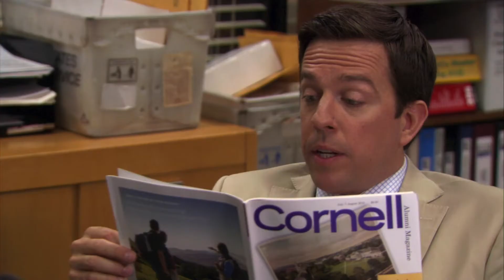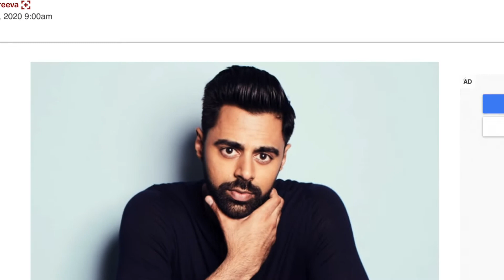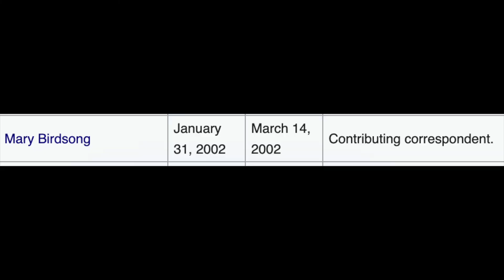Which Daily Show Correspondent Was The Best?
Who was the greatest daily show correspondent of all time, or the most valuable, or maybe who's had the best career? To be honest my own criteria for making this video is pretty all over the place.

The Daily Show is an American late-night talk and news satire television program. It airs each Monday through Thursday on Comedy Central. Describing itself as a fake news program, The Daily Show draws its comedy and satire from recent news stories, political figures, media organizations, and often uses self-referential humor as well.[1]

The half-hour-long show premiered on July 22, 1996, and was first hosted by Craig Kilborn until December 17, 1998. Jon Stewart then took over as the host from January 11, 1999, until August 6, 2015, making the show more strongly focused on political satire and news satire, in contrast with the pop culture focus during Kilborn's tenure. Stewart was succeeded by Trevor Noah, whose tenure premiered on September 28, 2015. Under the different hosts, the show has been formally known as The Daily Show with Craig Kilborn from 1996 to 1998, The Daily Show with Jon Stewart from 1999 until 2015, and The Daily Show with Trevor Noah since 2015. The Daily Show is the longest-running program on Comedy Central (counting all three tenures), and has won 24 Primetime Emmy Awards.[2]

The program is popular among young audiences. The Pew Research Center suggested in 2010 that 74% of regular viewers were between 18 and 49, and that 10% of the audience watched the show for its news headlines, 2% for in-depth reporting, and 43% for entertainment; compared with respectively 64%, 10% and 4% who said the same of CNN.[3]

Critics chastised Stewart for not conducting sufficiently hard-hitting interviews with his political guests, some of whom he may have lampooned in previous segments. Stewart and other Daily Show writers responded to such criticism by saying that they do not have any journalistic responsibility and that as comedians their only duty is to provide entertainment. Stewart's appearance on the CNN show Crossfire picked up this debate, where he chastised the CNN production and hosts for not conducting informative and current interviews on a news network.